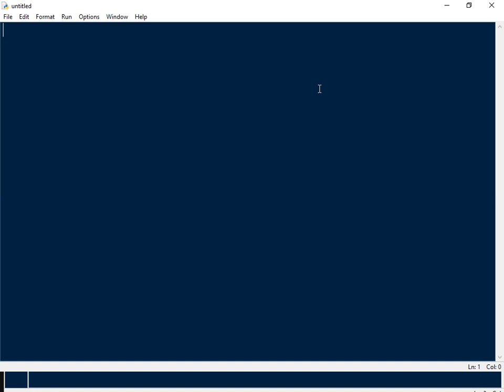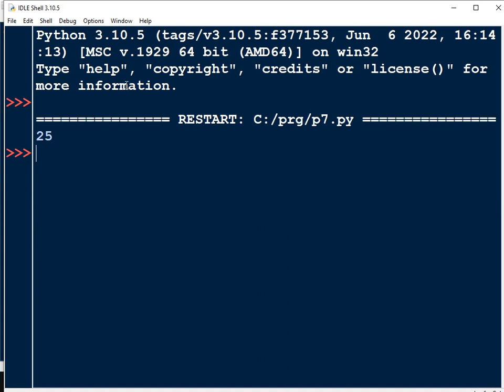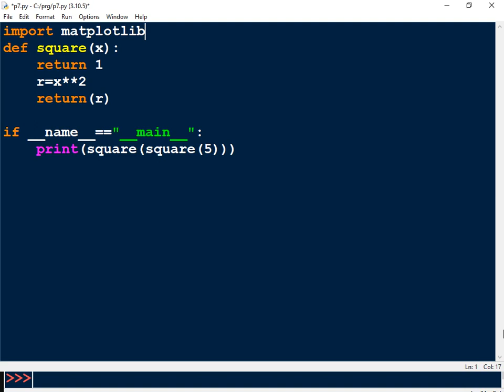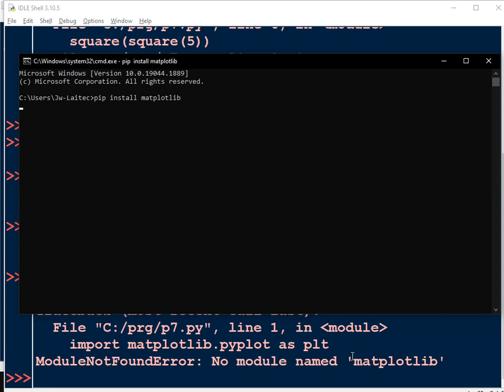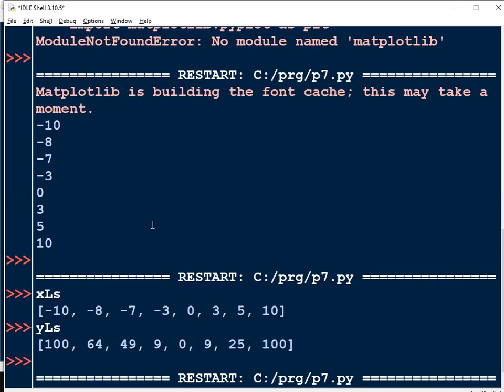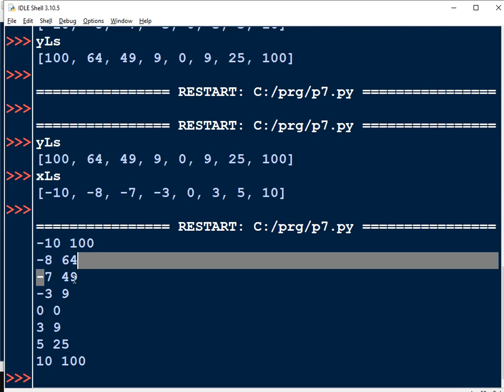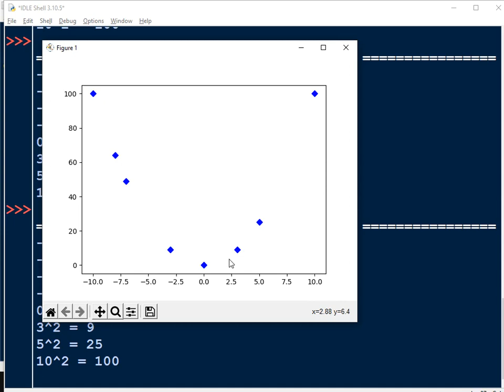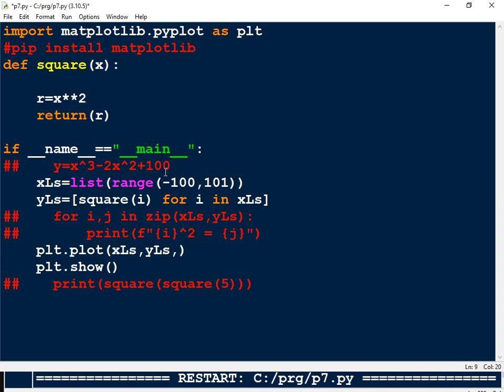j7 q1 def return plot pip